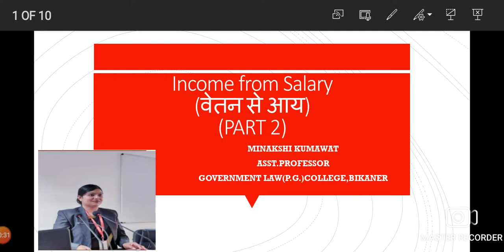INCOME FROM SALARY (PART 2)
Minakshi Kumawat
Assistant Professor
Government Law P.G. College,Bikaner